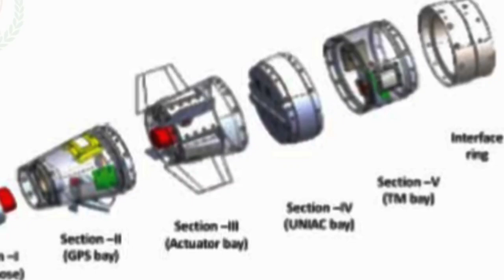Немного о закупленных Арменией индийских РСЗО Pinaka | Азербайджан